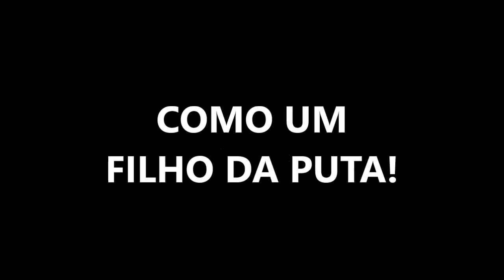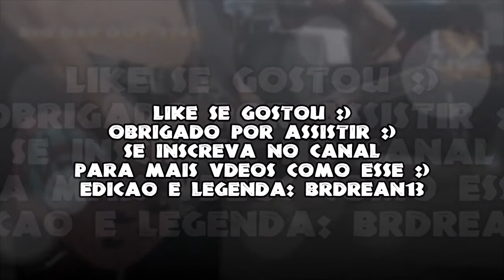System Of A Down - KROQ ACC 2005 - Funny Moments (Lengedado PT-BR)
♫ Descrição Bonita ♫

✔ Uma das performance mais engraçada da banda, então fiz um vídeo com os melhores momentos desse show foda!